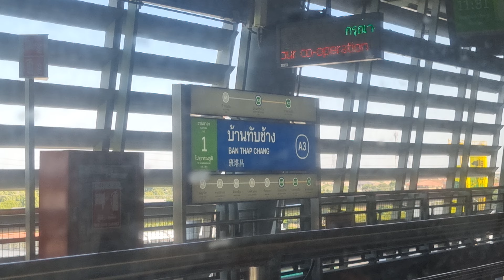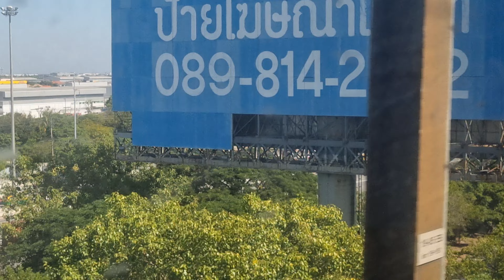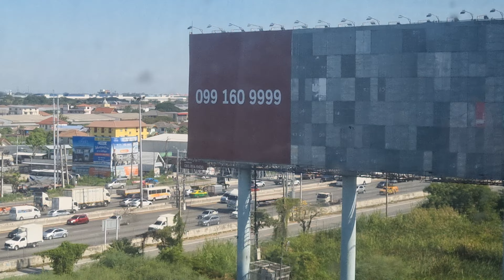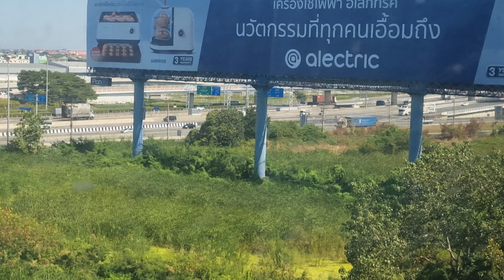Airport Rail Link, Bangkok, Thailand